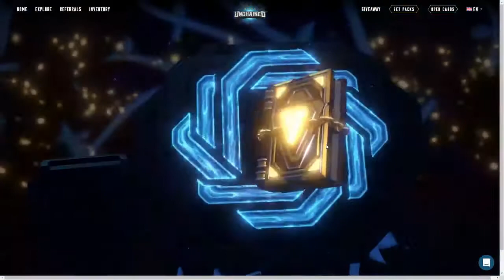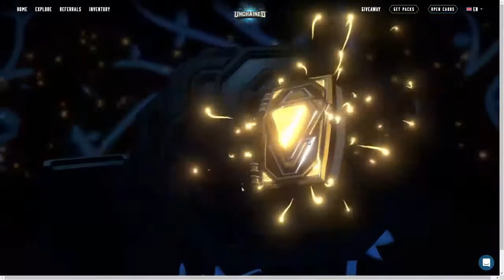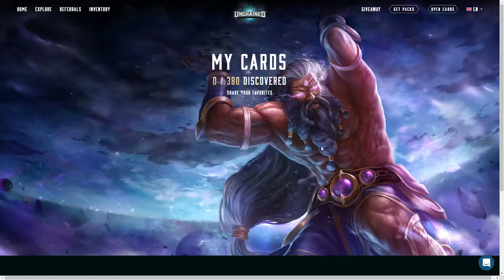[Gods Unchained] 基於以太坊 ERC721 的卡牌類對戰遊戲